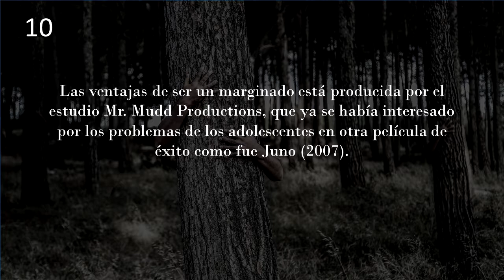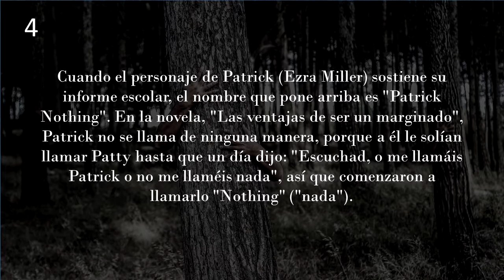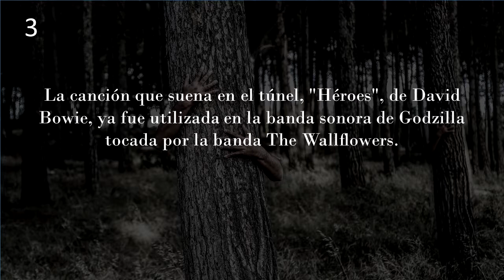11 Mejores curiosidades del libro "Ventajas de ser Invisible" - Stephen Chbosky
En este vídeo podrás conocer las Curiosidades del libro "ventajas de ser invisible" de Stephen Chbosky, cuales te servirán de alguna manera para tener una amplia visión y percepción de lo que desconocemos abriendo y sirviendo como llave para utilizarla a lo largo de la vida o en cualquier momento menos esperado.